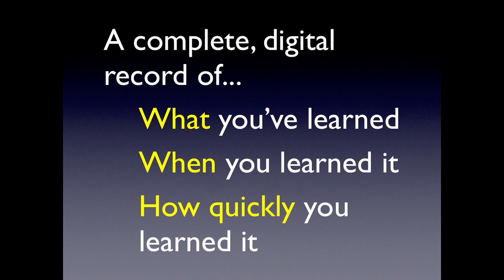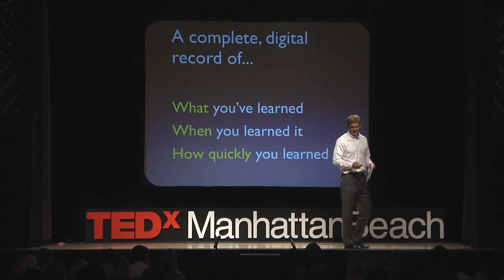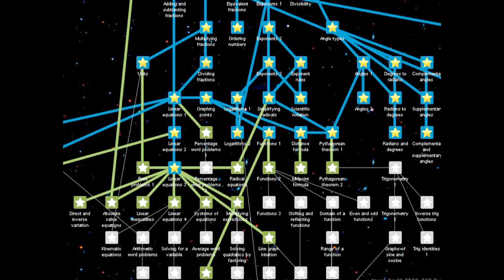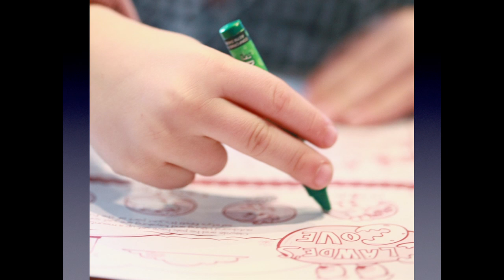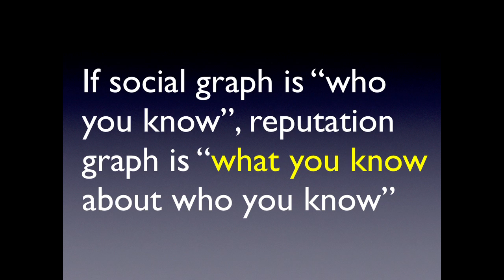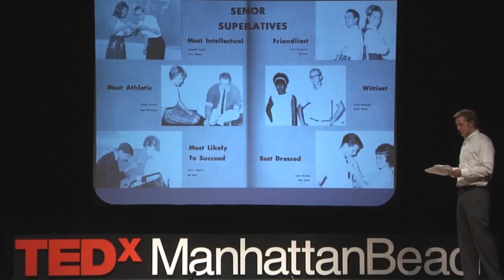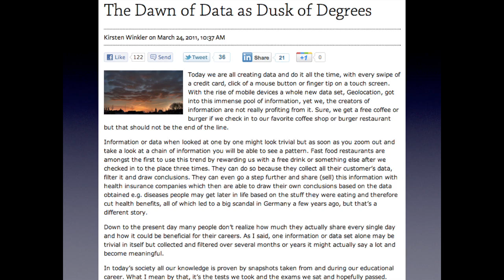TEDxManhattanBeach - Jon Bischke - The Learning and Reputation Graph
Talk title: The learning and reputation graph

If Rip Van Winkle were to awaken today after a 100 year sleep, everything would astonish and baffle him, save one thing: our unchanged classrooms. Over the next 100 years, two new concepts are poised to transform the landscape of education - they are the learning graph and the reputation graph. Adaptive learning, for instance an application on an iPad which tailors the pace at which information is presented to individual students, is a potentially disruptive technology that can end testing and assessment as we know it, and allow students to learn at their own speed. The reputation graph measures what people know about the people they know, representing information about interpersonal skills and social influence as seen by those who know us. Data of this type is transforming education. We will generate more data in the next decade in education than we've generated in the entire history of education to this moment.

Jon Bischke is an experienced entrepreneur focused on the intersection of education and technology. He has been on the founding team of five companies, including LearnOutLoud.com and eduFire.com, a leading video platform for online education. Jon is the founder of RG Labs, a company that helps people make better decisions about people. His current work explores the creation of a learning graph, abstracting what a person knows and their relative level of mastery, and a reputation graph which distills what people think of a person, graphs that could be used in combination as a measure of one's knowledge and employability.

In the spirit of ideas worth spreading, TED has created a program called TEDx. TEDx is a program of local, self-organized events that bring people together to share a TED-like experience. Our event is called TEDxManhattanBeach, where x = independently organized TED event. At our TEDxManhattanBeach event, TEDTalks video and live speakers will combine to spark deep discussion and connection in a small group. The TED Conference provides general guidance for the TEDx program, but individual TEDx events, including ours, are self-organized.